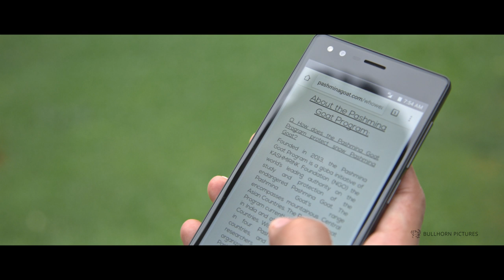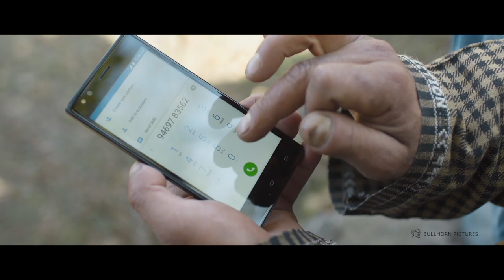Corning® Gorilla® Glass - The Smartphone Shepherd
a BULLHORN pictures production

Watch Babar Afzal, a former Silicon Valley professional, who gave up his successful IT career to pursue life as a shepherd in his homeland of Jammu and Kashmir. With the aim to revive and expand the art of Pashmina, Babar depends upon his tough device protected by Corning® Gorilla® Glass 3 to stay connected to both shepherds and buyers; in addition to capturing images of the Pashmina designs and sharing different aspects of the art with key stakeholders.

Director & DOP: Kenneth Lawrence
Creative Director: Gadgetwala Ankit Vengurlekar
Assistant Director & 2nd Camera: Jay Charola
Music Composer: Akull Taandon
Colour Correction: Amit Kumar, Aum Creations